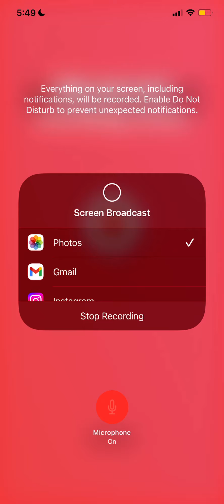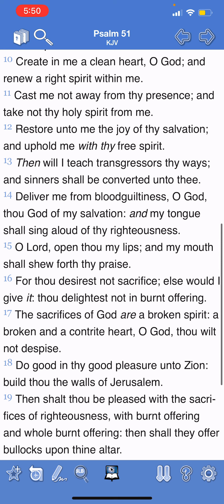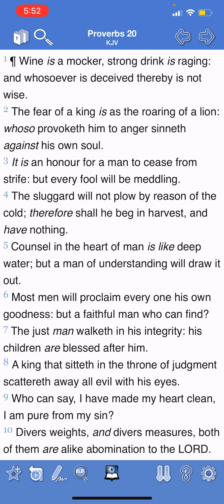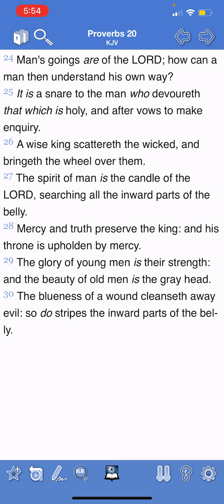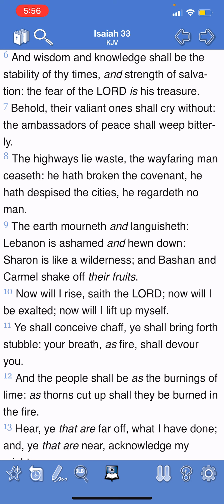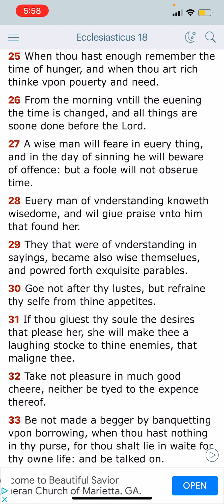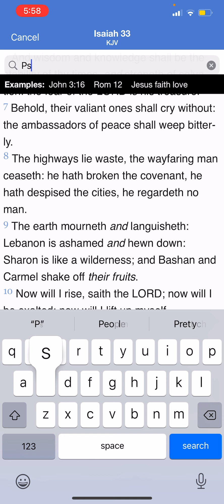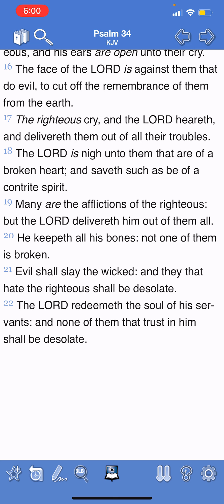Keep fighting keep enduring